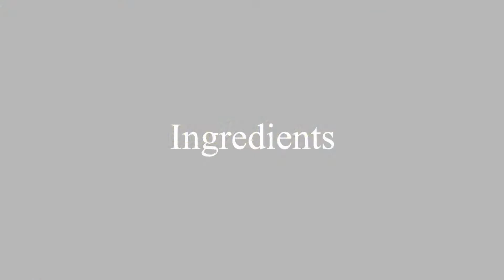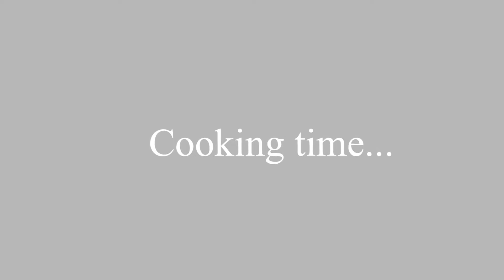Pinakbet Recipe | How to Cook Pinakbet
Hello mga ka-kusina life! Here’s another simple recipe that you should try.